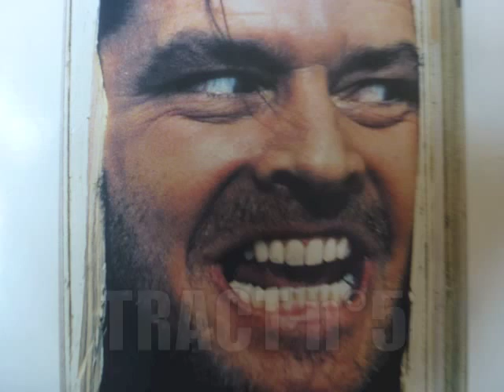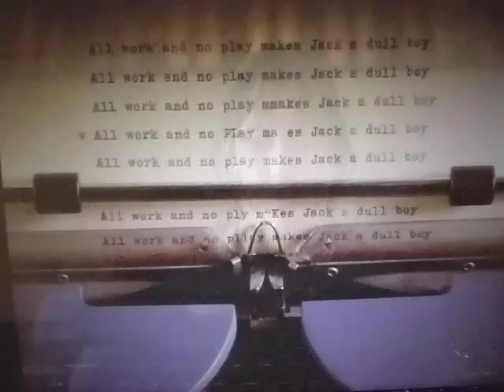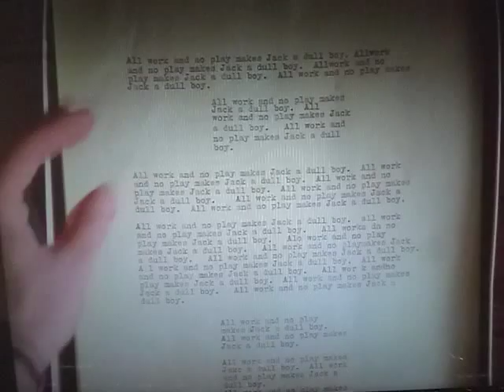Poids plume n°5 : "Nous n'avons pas affaire à des fantômes !"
La Charte a le plaisir de vous proposer le cinquième épisode d’une série de Guillaume Guéraud, "Poids plume", vidéo-tract d’un auteur cinéphile, précaire comme la plupart d’entre nous, qui tente d’exposer la réalité de notre situation et de témoigner des combats à mener tous ensemble.